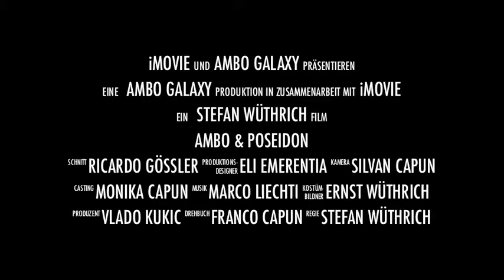Poseidon und Ambo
Die Ambo Training Martial Arts Schule Ostermundigen von Stefan Wüthrich schliesst eine Zusammenarbeit mit POSEIDON Boll von Franco Capun. Hier ein kleiner Ausschnitt von "der Tag der offenen Tür" im POSEIDON.